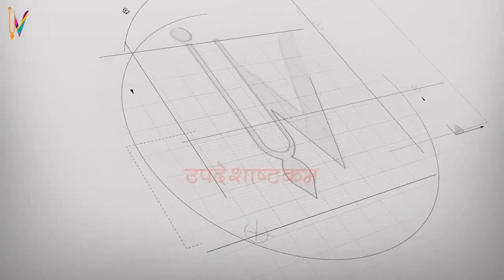देवउठनी एकादशी व्रत कथा | Dev uthani Ekadashi Vrat Katha 4 Nov 2022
Dev Uthani  Ekadashi 4th November
Brahma Muhurta 05:07 IST
Sun Rise: 06:43
Ekadashi Paran Time: 5th November 2022
Break the fast between 6:44 to 10:21 AM on 5th November 2022.

देवउठनी एकादशी व्रत कथा or Devuthana Ekadashi Vrat Katha is now available on our channel. Devutthana ekadashi 2020 falls on 26th November 2020 this year. Many people have confusion about devutthana ekadashi kab hai, what is devutthana ekadashi importance or utthan ekadashi mahatva etc. For this reason, we have brought to you exclusive Devutthana Ekadashi Vrat Katha or Utthana ekadashi vrat katha (उत्थान एकादशी व्रत कथा), devutthana ekadashi story in hindi, devutthana ekadashi vrat katha in hindi. We have beautifully narrated the devutthana ekadashi ki kahani or devutthana story in hindi language. You may follow the ways instructed in this video to observe this most auspicious (देवउठनी एकादशी व्रत कथा )Devutthana Ekadashi 2020. Watch complete video to know more about  देवउठनी एकादशी व्रत कथा.

If you like Our efforts Please Support Us to Contribute for the Next Ekadashi Video.
UPI ID - himalisiddhapura-2@okax
             himalisiddhapura1@ybl

UPI ID : gitadaan@ybl